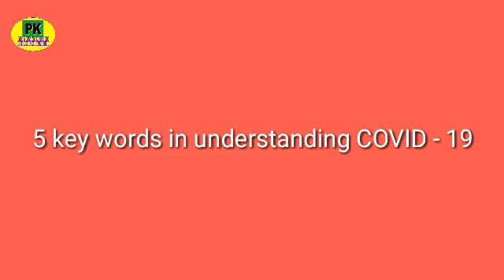5 IMPORTANT KEY WORDS FROM RAJ NONGTHOMBAM